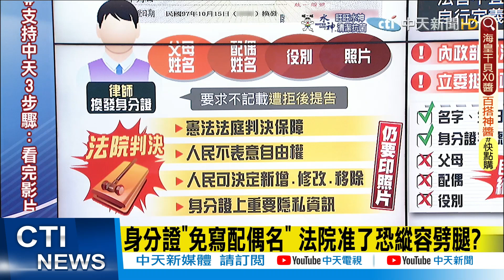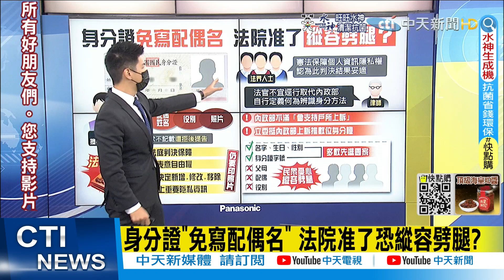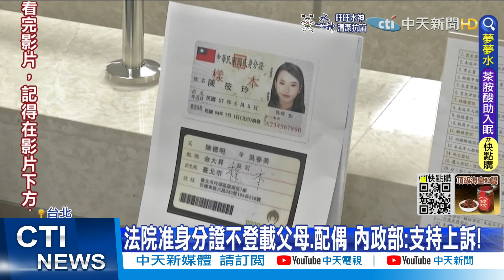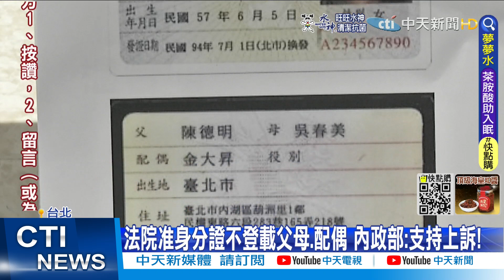【每日必看】身分證"免寫配偶名" 法院准了恐縱容劈腿?｜身分證應留哪些欄位? 藍委挺內政部上訴@中天新聞CtiNews 20220609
00:00 身分證"免寫配偶名" 法院准了恐縱容劈腿?
01:21 身分證應留哪些欄位? 藍委挺內政部上訴
01:50 首例! 換發身分證要求拒載父母.配偶 法院竟獲准